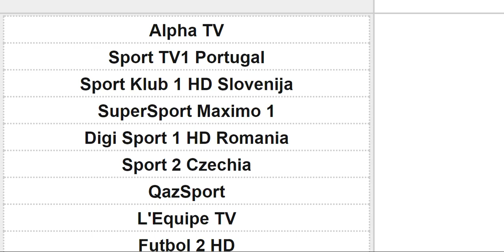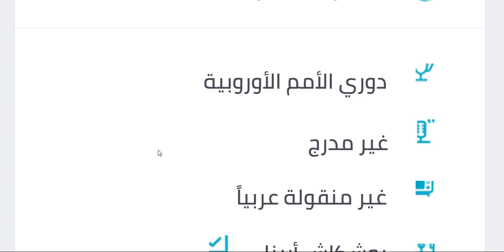موعد مباراة المجر و انجلترا القادمة والقنوات الناقلة والمعلق في دوري الامم الاوروبية الجولة 1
موعد مباراة المجر و انجلترا القادمة والقنوات الناقلة والمعلق في دوري الامم الاوروبية الجولة 1 - موعد مباراة انجلترا و المجر والقنوات الناقلة والمعلق

موعد مباراة المجر 🇹🇯 انجلترا 🏴󠁧󠁢󠁥󠁮󠁧󠁿 دوري أمم أوروبا 2022 القنوات الناقلة للمباراة 🔥 التوقيت ⏲️معلق
القنوات الناقله
القنوات المجانيه النافلة لمباراة مجر لمنتخب الانجليزي
القنوات الناقله لمباريات الدوري الانجليزي
القنوات الناقله لمباريات الدوري المجري
القنوات الناقله الفرجة المجانية
موعد مباراة إنجلترا والمجر اليوم في دوري الأمم الأوروبية والقنوات الناقلة والتوقيت والمعلق
تعرف علي موعد مباراة إنجلترا والمجر اليوم في دوري الأمم الأوروبية والقنوات الناقلة والتوقيت والمعلق
في هذا الفيديو سوف نتعرف على موعد مباراة إنجلترا والمجر اليوم في دوري الأمم الأوروبية والقنوات الناقلة والتوقيت والمعلق
موعد مباراه انجلترا ضد المجر اليوم تصفيات اوربا لكاس العالم قطر2022
موعد مباراة إنجلترا و المجر في الجولة 8 من تصفيات كأس العالم أوروبا 2021
موعد وتوقيت جميع مباريات الجولة الاولي دوري الأمم الاوروبية 2022
جدول وتوقيت جميع مباريات الجولة الاولي دوري الأمم الاوروبية 2022